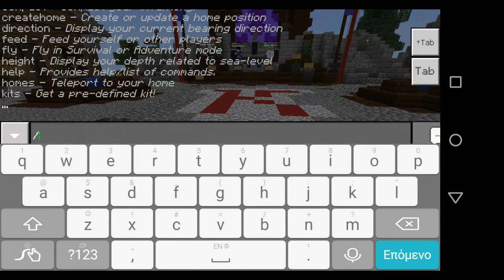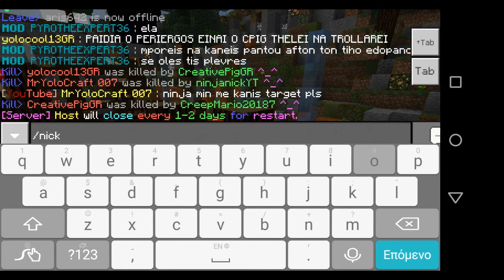Yokillers kitpvp minecraft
Συνεργατες

Messenger
CreativePig Gaming

Skype
Creative Pig

Xbox
CreativePigGR